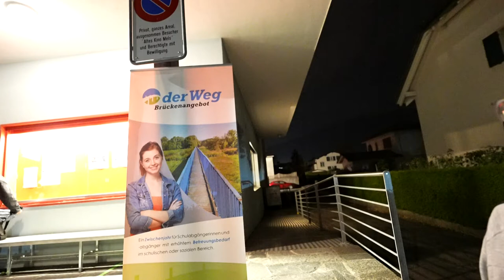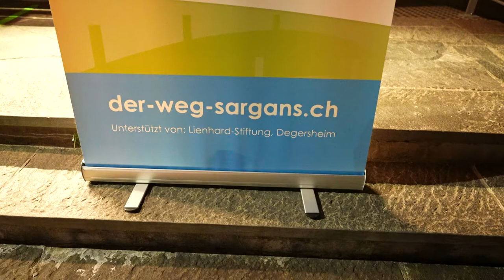Der Weg - Jugendlichen eine Brücke ins Leben bauen